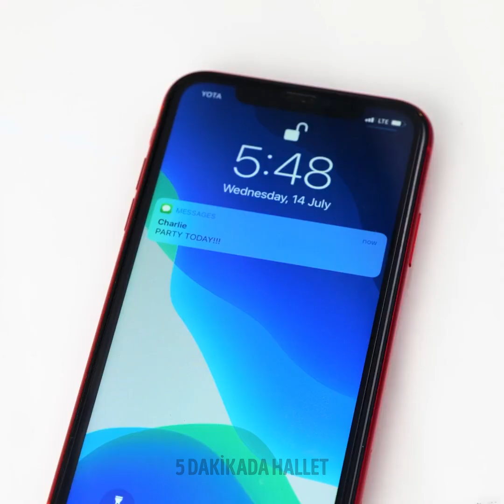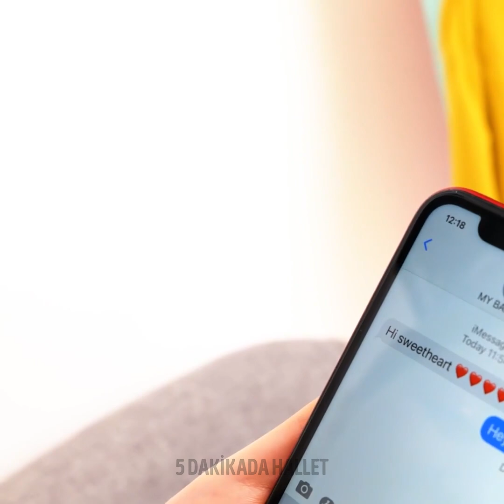Stilinizi Yükseltmek için Akıllı Kıyafet Hack'leri